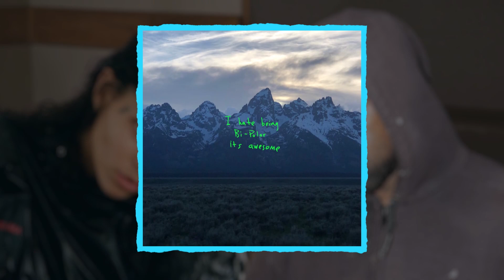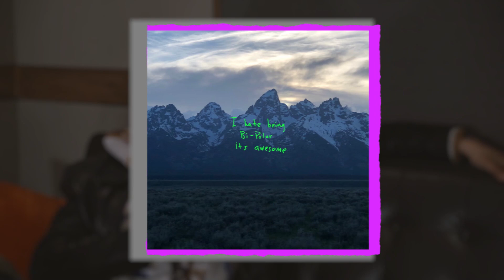The FULL Story Of Kanye West & 070 Shake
Should Kanye call up Shake to come work on his new albums?

Sorry for the re-upload! Had to fix an audio issue :)